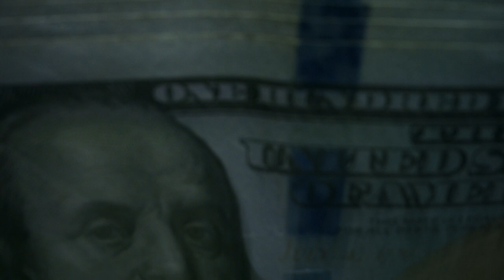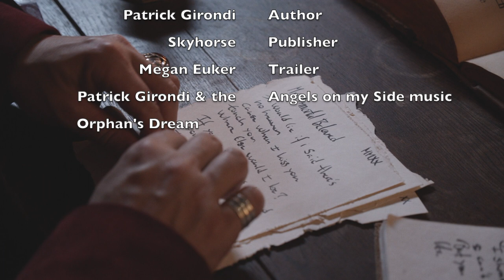Blind Faith Trailer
Trailer for Blind Faith novel and screenplay by Patrick Girondi
Published by Skyhorse November 2023
Trailer by Megan Euker